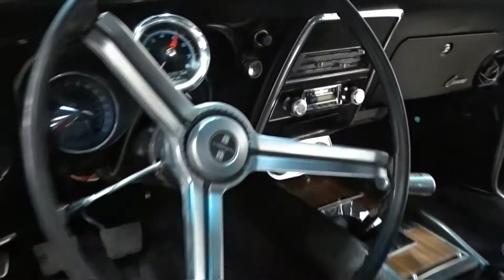1968 Chevrolet Camaro, Gateway Classic Cars Philadelphia - #308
Now available at our Philadelphia showroom, Gateway Classic Cars is pleased to present this menacing 1968 Chevrolet Camaro! The Camaro was GM's answer to the popular Ford Mustang which garnered significant attention and sales to the general public. This pony car was different from the competition in design, performance and even its name which supposedly was chosen after Chevrolet's marketing team wrote down more than 2,000 words beginning with "C" in order to keep the tradition going with its cars starting with the letter.  While the true definition of the name was debated, Chevrolet countered with this, "A Camaro is a small, vicious animal that eats Mustangs.”  This car is that and then some! Acquired from a long time car builder from Ohio, the car was soda blasted and mounted on a rotisserie. It was found that the fenders had rust damage so they were replaced with Classic Industries® inner and outer fenders.  A set of JEGS® frame rails were installed as well as new body and trunk pans. All of the work was done on a frame jig to maintain the square of the car. After all was said and done, it was decided to paint the car black due to the straightness of the body!  This Camaro wears Delco® two-part gloss black paint that shimmers in the light and conveys all the muscle car goodness thanks to a crisp white sport stripe that graces the front and sides of the vehicle! A great exterior needs a sharp interior to match and this Camaro delivers! Open the doors to reveal a clean interior featuring fresh bucket seats, new headliner, door panels, carpet and much more!  Grad a hold of the shifter and get ready for some action! This Chevy has a magnafluxed Muncie four-speed manual transmission that features new shift rods, clevises and bearings.  Powering this iconic classic is a NAPA® crate 355 CID V8 engine bored .30 over and rated at 375 horsepower!  The healthy powerplant features the following: TRW pistons, Crane® cam and lifters, MSD® Coil, wires and terminal ends, Edelbrock® manifold and 750cfm carburetor, aftermarket starter, power steering pump, fuel pump, 2.5” steel headers, aluminum triple pass radiator with electric fan and so much more to list!  This car is ready to go and only needs one thing, you!  Cruising season is here and you won’t want to miss this black beauty!  Additional features include AM/FM Radio, Power Steering, Power Brakes 8 3/4” rear with a new set of 4:10 gears and bearings and a Sun® Super Tachometer!  To view this 1968 Chevrolet Camaro in greater detail, including HD pictures and an HD video, or our Philadelphia showroom located in West Deptford, NJ.